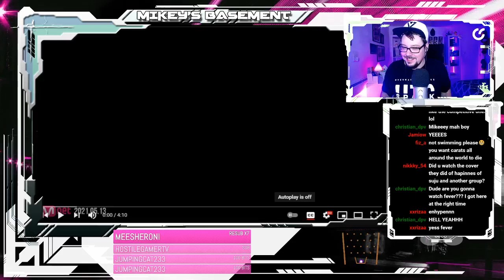Mikey Reacts to ENHYPEN (엔하이픈) 'FEVER' Official MV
WHAT IS THAT SCARY SMOKE?!?!?!? lol THE DARKNESS IS COMING! Bro ENHYPEN! LETS GO!!